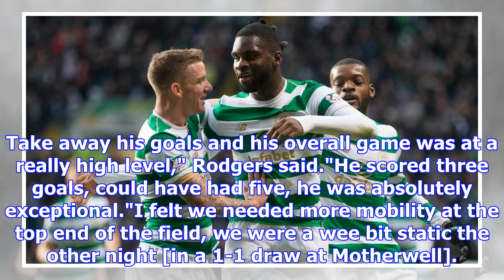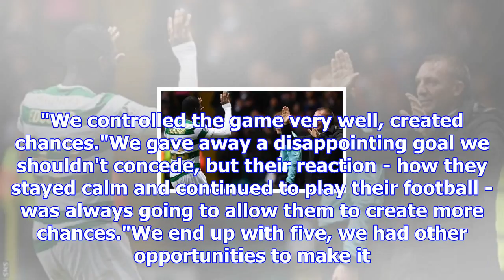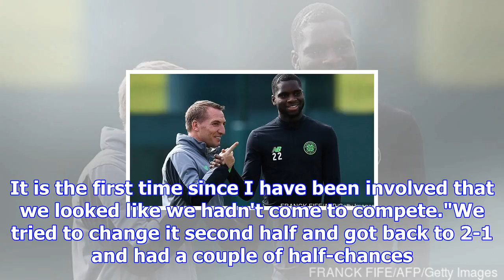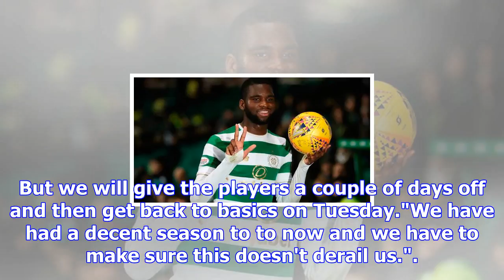Celtic 5-1 motherwell: odsonne edouard outstanding - brendan rodgers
Edouard, making only his seventh appearance for Celtic, celebrates one of his hat-trick of goals wit...